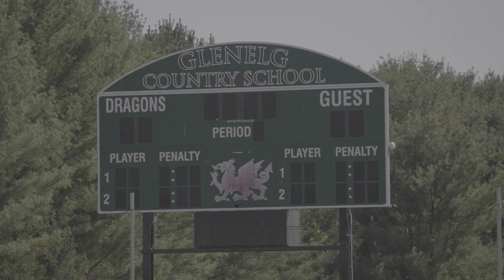Highlights: #2 McDonogh vs #5 Glenelg Country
Final Score- McDonogh 12, Glenelg Country 8